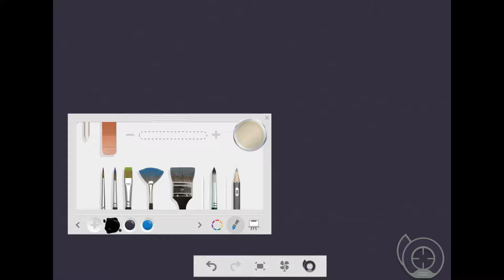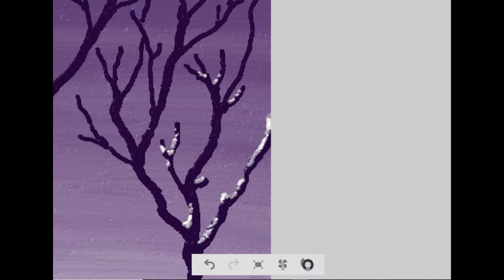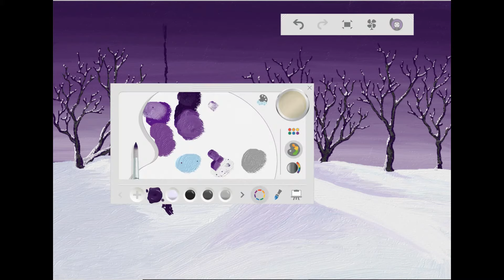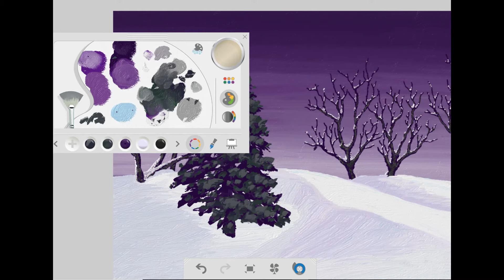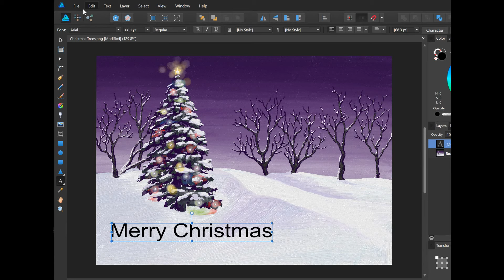Merry Christmas Snowy Trees 2017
Just got a tablet and have been trying some computer art.